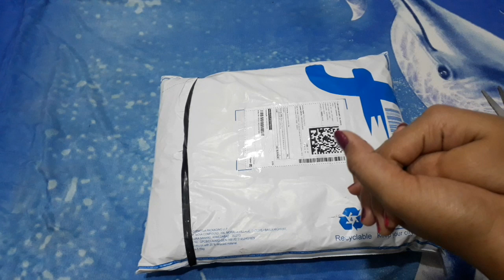Flipkart Lehenga Review under 1000 | unboxing & Review | Leelu’s Trends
Hello friends ,
I hope You all are doing good ..iss video mein leke ayi hun Flipkart se beautiful Lehenga ka review...I hope ap sabko yah video pasand ayega…

 CONTENT COVER :-

FLIPKART lehenga review,
FLIPKART lehenga unboxing,
FLIPKART lehenga review under 500,
FLIPKART lehenga,
FLIPKART lehenga haul,
FLIPKART lehenga choli,
FLIPKART lehenga review under 1000,
FLIPKART lehenga choli review,
FLIPKART lehenga review under 1500,
FLIPKART lehenga review 2019,
LEHENGA,
LEHENGA designs,
LEHENGA review,
LEHENGA review from flipkart,
LEHENGA review from amazon,
LEHENGA review online,